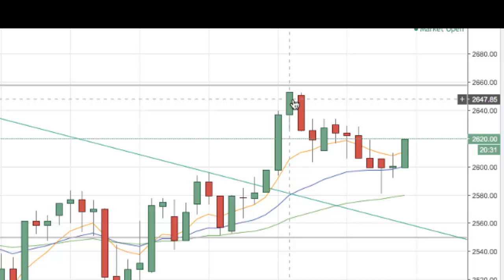Path Chat AM LONG TRADE TRIGGERED!! Crypto BTC bitcoin Update (June-20-2017)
Path Chat AM LONG TRADE TRIGGERED!! Crypto bitcoin Update (June-20-2017)